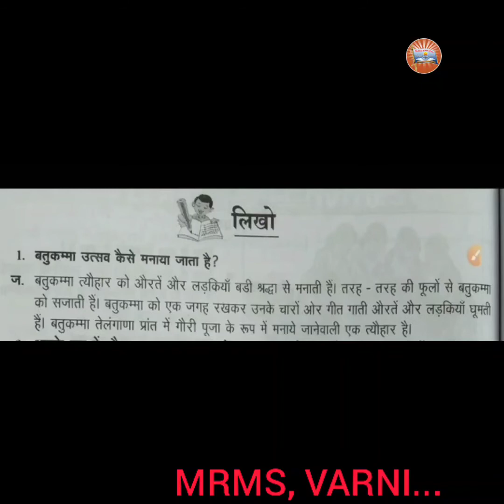MRMS, VARNI : DC, GRADE 7, HINDI, 7th Lesson